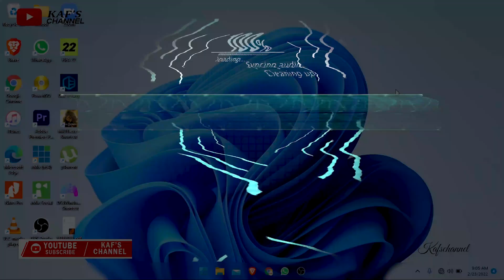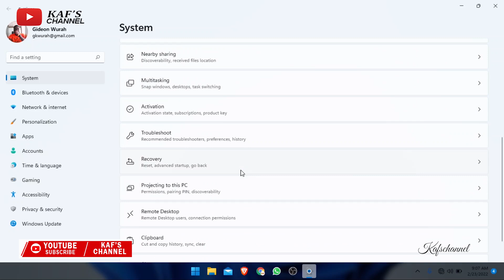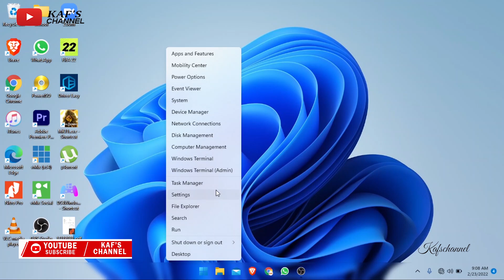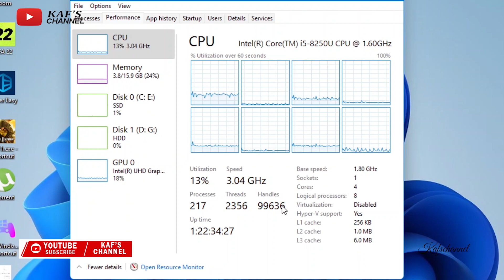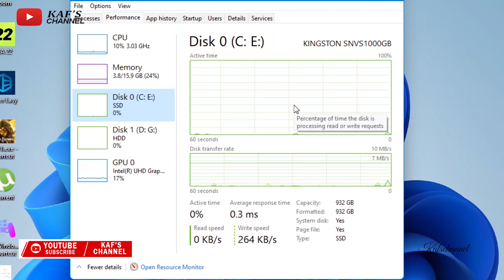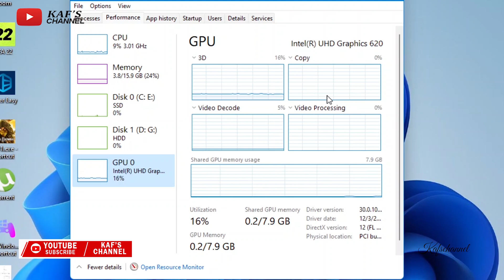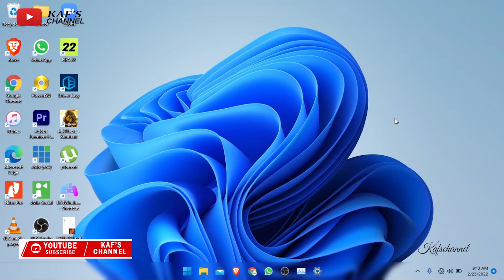How to check pc specs in windows 11 & 10 no download required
Do you want to check your PC Specs on Windows 10 PC without downloading 3rd party software? Windows 10 has multiple ways to check your PC Specs. If you go to settings, system and scroll down to about. You can see base information about your PC. Also, you can type in system information on the search bar in the bottom left for additional info.
The 3rd way to check PC specs is by typing in command prompt in the bottom left search bar. When command prompt opens up. Type in systeminfo.exe and press enter.

With this information you can check your graphics card name, CPU name, amount of ram in your PC and see your hard drive spaces and additional drives.
Own no right to the background song